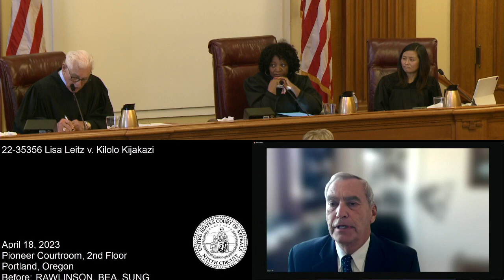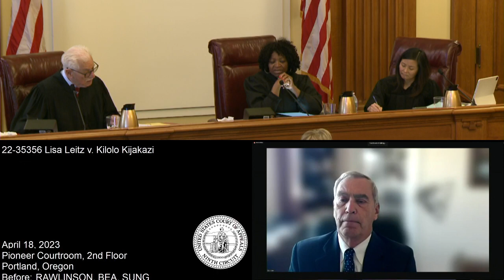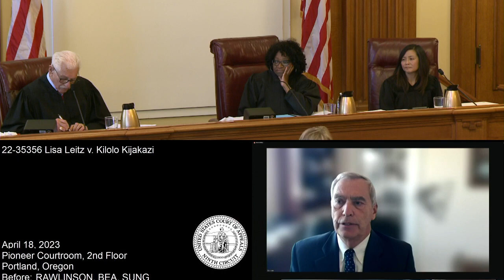22-35356 Lisa Leitz v. Kilolo Kijakazi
Appeal of a decision affirming the Commissioner of Social Security's denial of claimant's application for disability insurance benefits and supplemental security income under Titles II and XVI of the Social Security Act. [2:21-cv-00198-TOR]